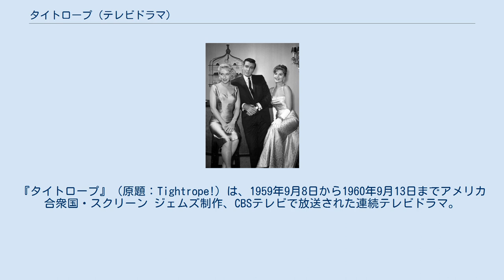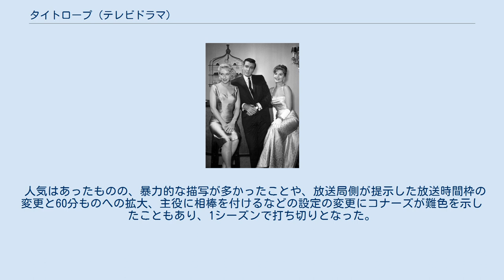タイトロープ (テレビドラマ)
スクリーン・ジェムズの作品
『タイトロープ』（原題：Tightrope!）は、1959年9月8日から1960年9月13日までアメリカ合衆国・スクリーン ジェムズ制作、CBSテレビで放送された連続テレビドラマ。
30分放送で全37回。
主演はマイク・コナーズ。
 日本では、1960年10月3日から1961年8月7日にかけてNET（現・テレビ朝日）系列月曜8時枠（20:00 - 20:30）で、1963年2月25日から9月30日まで月曜7時30分枠（19:30 - 20:00）で放映された。
日本での放送タイトルは当初は『秘密指令』だったが、ほどなく原題通り『タイトロープ』となり、テレビ欄では『タイトロープ（秘密指令）』と併記された。
第1シリーズはキヤノンカメラ（現 - キヤノン）の一社提供だが、第2シリーズは不明。
 「タイトロープ」とは綱渡りの綱のことで、その上を歩くような危険なおとり捜査を行う秘密捜査官の活躍を描いたテレビドラマ。
 主人公ニック・ストーンは身分を隠して全米各地の犯罪組織に潜入し、内部から壊滅的な打撃を与えて、地元警察に通報、彼らが到着する前に姿を消す。
 スラックスの背中に小型拳銃を隠しておき、正体がバレそうになったらあらかじめ用意しておいた拳銃を引き渡して敵を油断させ、隙を突いて背中から拳銃を引き抜き、目にも止まらぬ早さで銃撃するという、ストーンの巧みなガンアクションが売りであった。
 人気はあったものの、暴力的な描写が多かったことや、放送局側が提示した放送時間枠の変更と60分ものへの拡大、主役に相棒を付けるなどの設定の変更にコナーズが難色を示したこともあり、1シーズンで打ち切りとなった。
 ニック・ストーン役のマイク・コナーズ（中央）